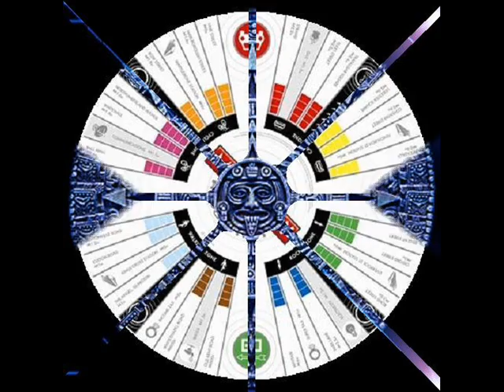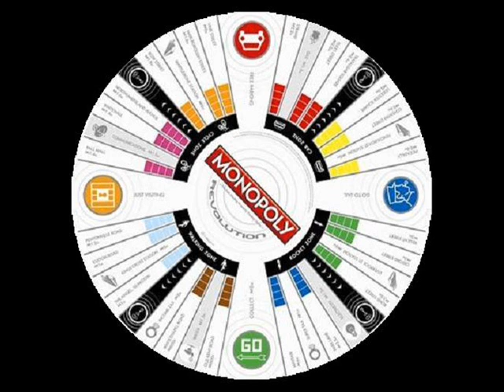Swarms ~ Function 212